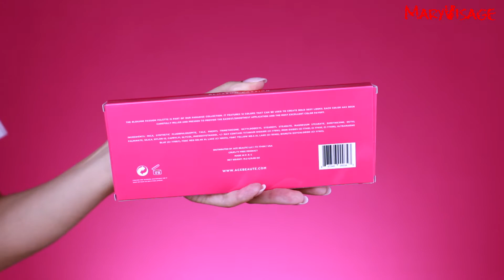Свотчи розовой палетки Ace beaute Blossom Passion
Всем привет!  Сегодня я сделаю подробные свотчи розовой палетки Ace beaute Blossom Passion. Свотчи сделаны на чистую сухую руку, без подложек. Свотчи на руке не отражают всей картины поведения теней на веке. На веке все может быть абсолютно по-другому, потому что на веке обычно есть подложка, хотя бы из базы под тени. Хочу обратить внимание, что это не обзор на палетку, а пока что только свотчи. Обзор я снимаю после того, как продолжительное время пользуюсь продуктом и понимаю, что к чему. В скором времени будут еще макияжи с этой палеткой и только потом обзор)